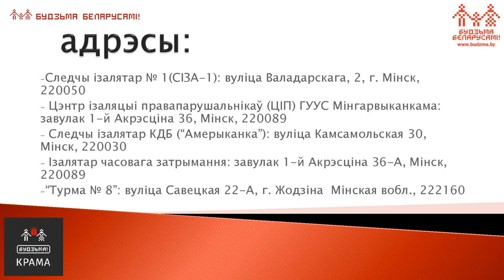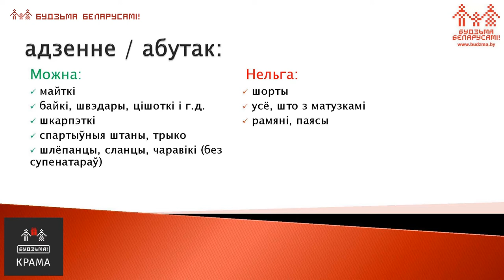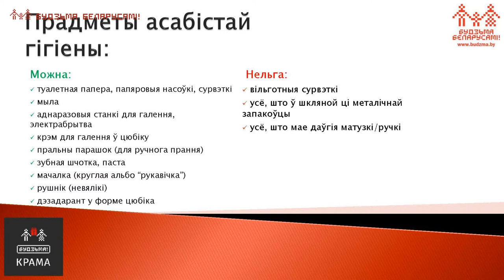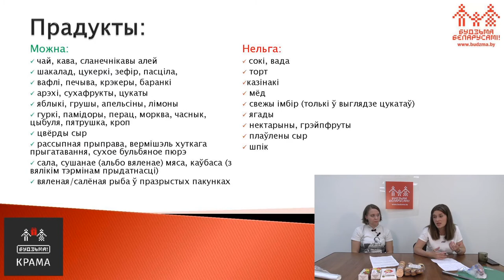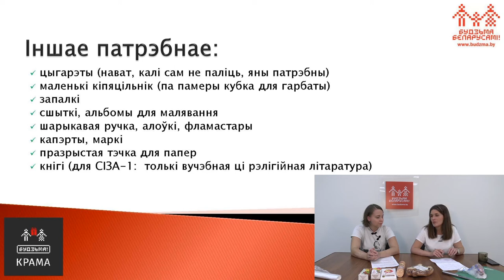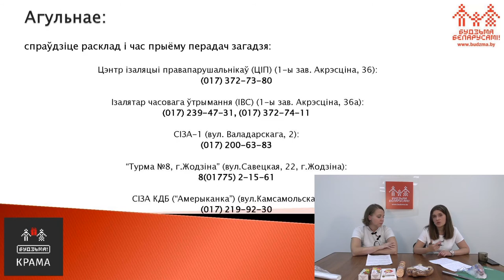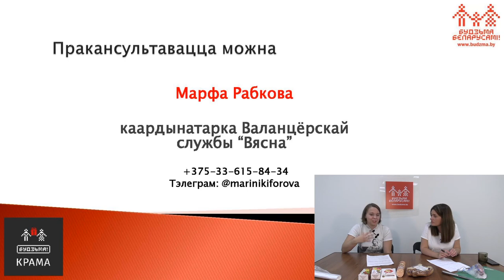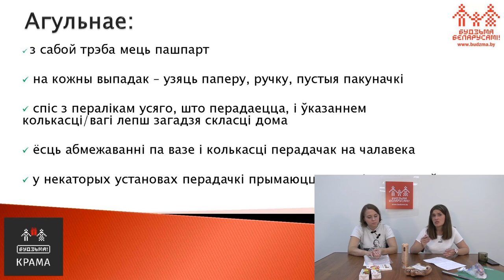ЗАТРЫМАЛІ блізкага чалавека: ШТО і ЯК можна перадаваць?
Распавядаюць грамадская дзяячка Наста Дашкевіч і каардынатарка валанцёрскай службы "Вясна" Марфа Рабкова.
01:01 Што такое ПЦ "Вясна", па якіх пытаннях можна звяртацца
05:18 Чалавека затрымалі. Што рабіць і дзе шукаць?
10:10 Як адбываецца суд затрыманага ў часы пандэміі
15:01 Перадачы рыштаванаму: базавы набор неабходных рэчаў
23:42 Іншае патрэбнае, сродкі сувязі
27:50 Лайфхакі, нюансы
33:50 Упакоўка, заява